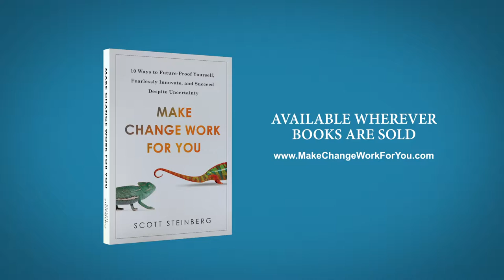Corporate Speaker: How FedEx Fuels Growth and Innovation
Bestselling author and corporate speaker Scott Steinberg explains how market leaders like FedEx stay ahead of the competition. Find out how to future-proof yourself and drive innovation in this keynote speech from the author of Make Change Work for You: 10 Ways to Future-Proof Yourself, Fearlessly Innovate and Succeed Despite Uncertainty